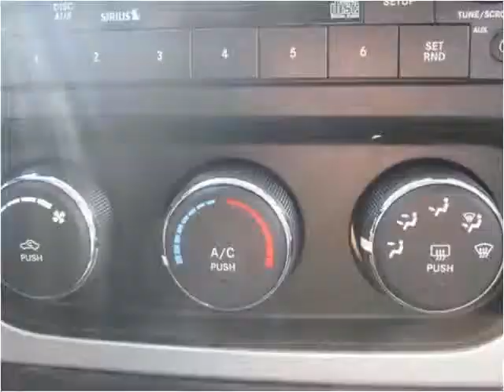2010 Dodge Caliber Used Cars Shepherdsville, Mt. Washington,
This 2010 Dodge Caliber is available from Craig and Landreth Cars - Shepherdsville.